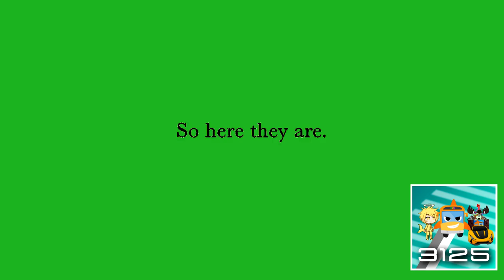(REQUESTED) Spoon Song Sing Along In LimeGreenFlangedSawChorded